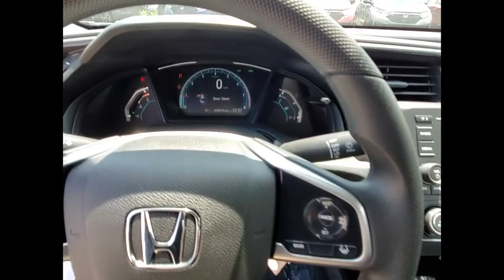2020 Honda Civic Lisle IL H01140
2020 Honda Civic LX

The Honda Superstore of Lisle.